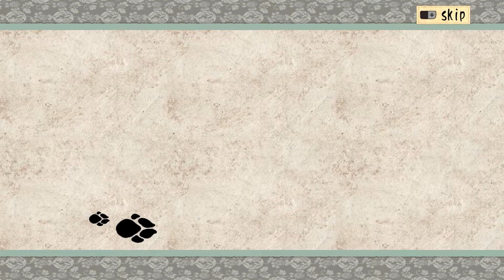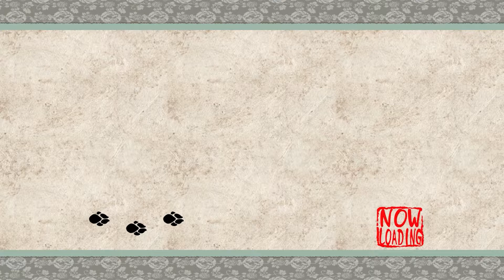Okami HD - Episode 28 - Nightmarish Orbies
Think the orbs liked the fact that we actually retrieved them so they're ours now!